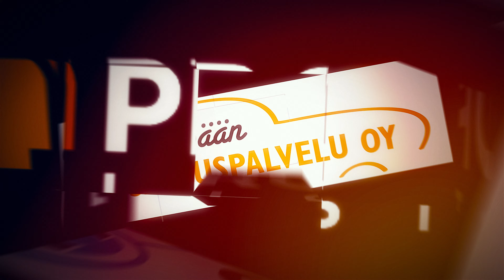Pori 23 .10.2021 FT Ulvila 9-7 Lemppu Legends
Maalit

01:37 0–1  Jussi-Artturi Koskinen #73
Rami Viitasalo #77 Lemppu Legends

03:25 1–1  Jani Sädemaa #41
Mikko Heiniluoma #52 FT Ulvila

07:51 2–1  Jari Vuorinen #21
Jere Tuovila #10 FT Ulvila

08:21 3–1  Jani Söderling #11
Jari Vuorinen #21 FT Ulvila

09:56 4–1  Kalle Kujansuu #88
Markus Aarnio #9 FT Ulvila

12:20 5–1  Kalle Kujansuu #88

21:14 6–1  Jani Sädemaa #41
Jani Söderling #11 FT Ulvila

24:55 7–1  Kalle Kujansuu #88
Matti Rössi #20 FT Ulvila

26:14 8–1  Jari Vuorinen #21

26:31 8–2  Juuso Ollonqvist #2
Jirka Laine #67 Lemppu Legends

29:24 9–2  Jari Vuorinen #21 FT Ulvila

29:44 9–3  Jussi-Artturi Koskinen #73
Ari Pasanen #82 Lemppu Legends

36:46 9–4 YV Rami Viitasalo #77
Jussi-Artturi Koskinen #73 Lemppu Legends

38:54 9–5  Jussi-Artturi Koskinen #73

43:53 9–6  Rami Viitasalo #77
Juuso Ollonqvist #2 Lemppu Legends

44:50 9–7  Markus Tuuliniemi #14 Lemppu Legends

Jäähyt

35:30 2' Jari Vuorinen #21
Huitominen FT Ulvila

Torjunnat
6/13 1 + 3 + 2 Olli-Pekka Vanhala FT Ulvila
9/18 3 + 3 + 3 Jesse Uusipaasto